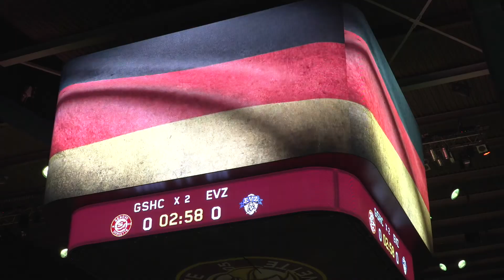GSHC vs Zoug 1-2